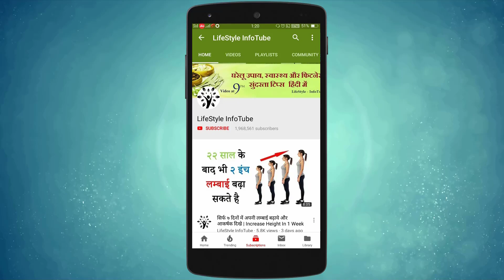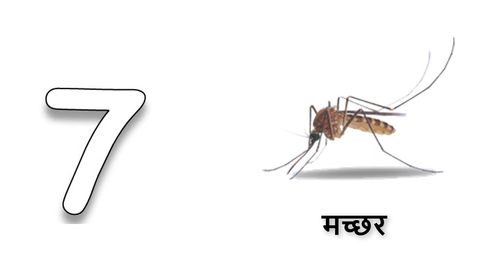मानसून में फिट रहने के हेल्‍दी टिप्‍स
Iss video me aap monsoon me hone wali pareshaniyon se bachane ke tarikon ke bare me dekhenge. Monsoon barish ke sath sath kai tarah ki bimariyan aur pareshaniyan bhi lekar aati hai. Aur monsoon me har jagah nami hone ke karan bahut sare bacteria panapane lagte hai jo ki bimari paida karte hai. Isliye hame monsoon me thoda satark rahna chahiye. Iske baare me jada logo ko pata nahi hota aur vo bar bar bimar hote rahte hai. Isiliye iss video me barish se hone wali saari pareshaniyon se bachane ke tarikon ke bare me bataya hai. Agar aap bhi monsoon ke in bimariyon se bachana chahte hai aur enjoy karna chahte hai to iss video ko jarur dekhiyega.

CREDITS

FOLLOW US